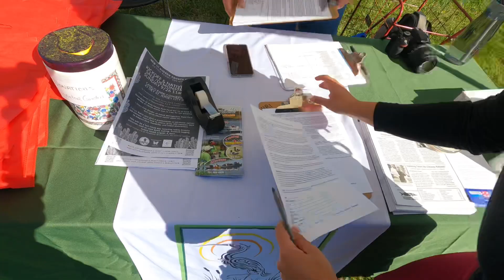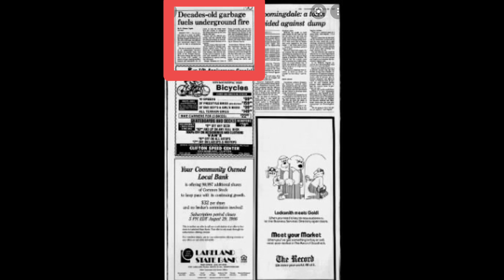15-year subsurface fire. 945 pounds of trash.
I came to the Lincoln Park cleanup thinking I was going to enjoy a sunny day and pick up trash and instead I got a shocking history class about the PJP Landfill in Jersey City and found my first tire! The makeover this area has seen is better than any makeover social media filters or Hollywood can come up with! Join me on a morning of digging, learning, and uneven tanning.

Thank you Hackensack Riverkeepers, Sierra Club, Friends of Lincoln Park, and Hudson County Improvement Authority for organizing this cleanup!

About Lulu on the Loose:
I am your average clumsy potato navigating the mystical and confusing realm of environmentalism. I travel, volunteer with, and learn from groups all over the world about the incredible work they are doing to contribute to the sustainability movement.